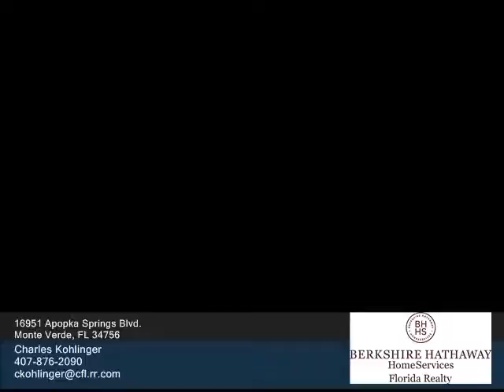Homes for Sale - 16951 Apopka Springs Blvd. Monte Verde FL 34756 - Charles Kohlinger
Single Family 0 bed 0 bath Charles Kohlinger BHHS Florida Realty - Orlando/Windermere